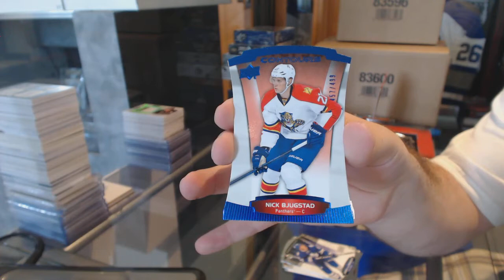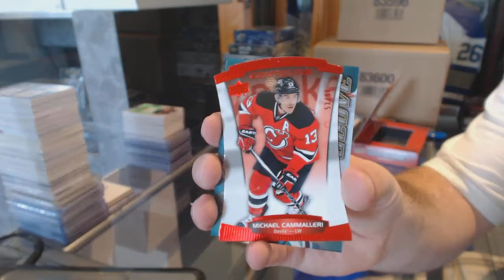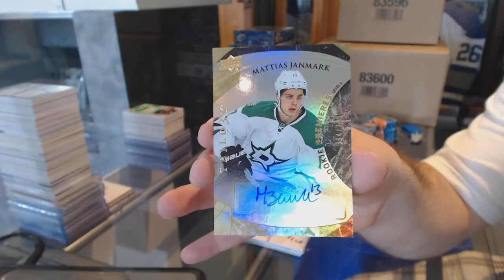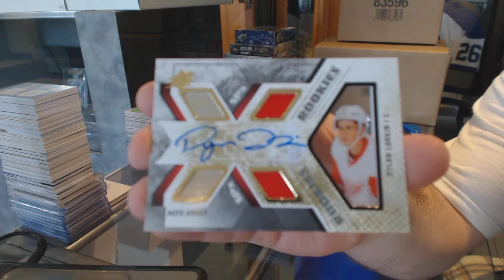15-16 UD Contours & 15-16 UD SPX Hockey Box Break - C&C #6126